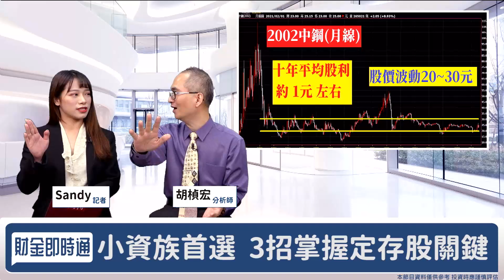財金即時通-20200223/不怕利空來亂！ 這招抱股穩穩賺！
台股急殺190點心驚驚🥶
不想坐雲霄飛車👋
哪些方法可以穩穩賺呢？ 🙋♂️
🔥開課啦！更多財經消息都在【股市同學會】